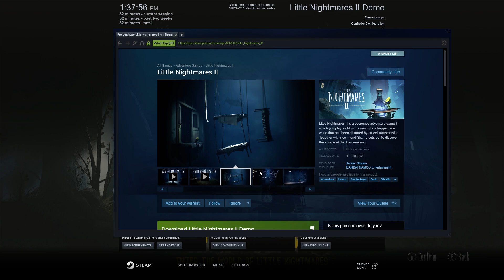Little Nightmares II - Demo Let's Play